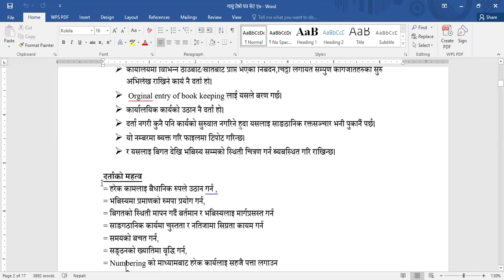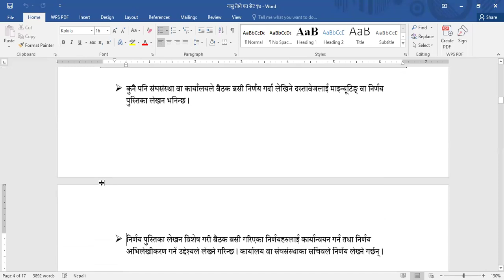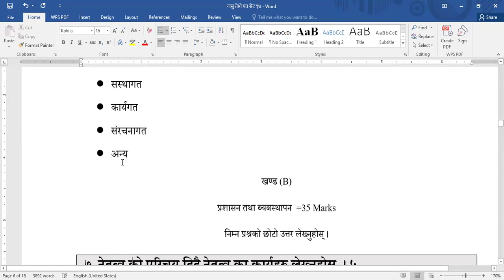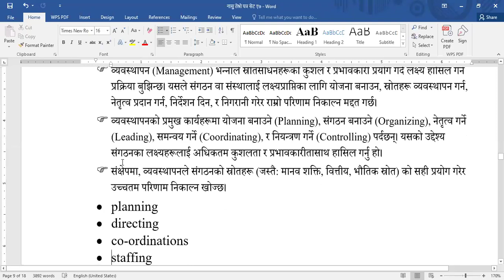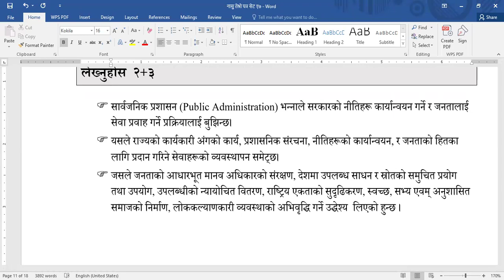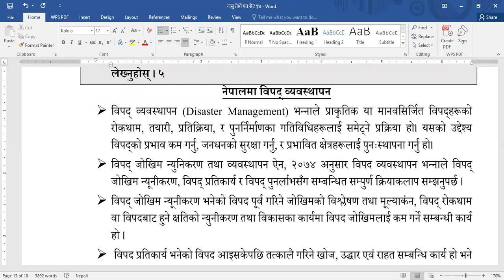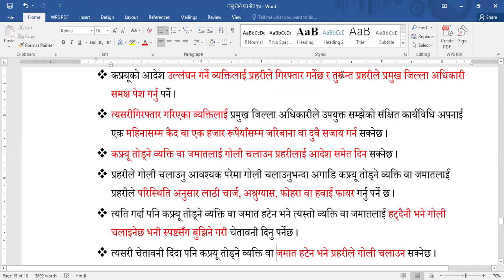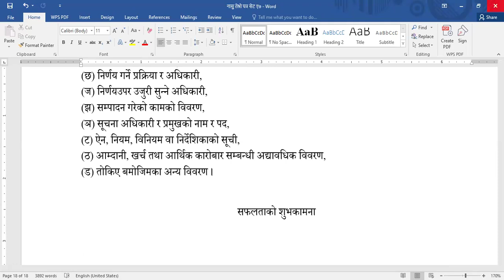5/29 nasu kharidar written feedback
5/29 nasu kharidar  written feedback